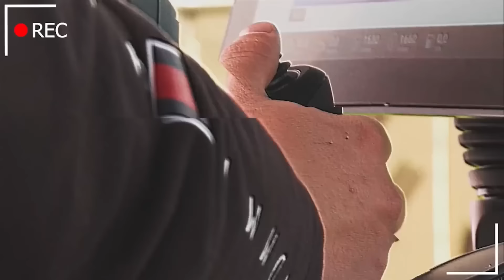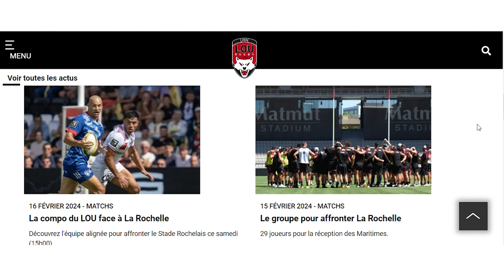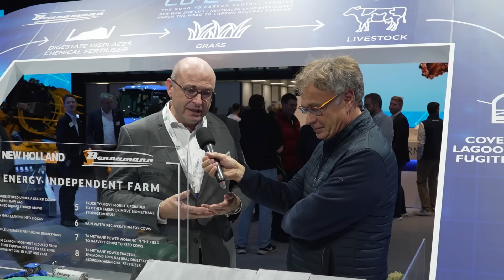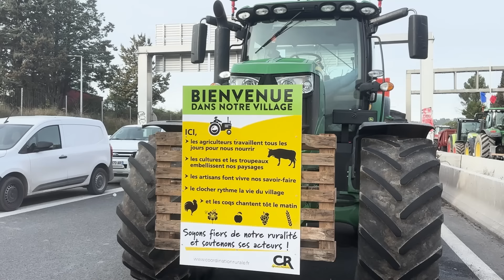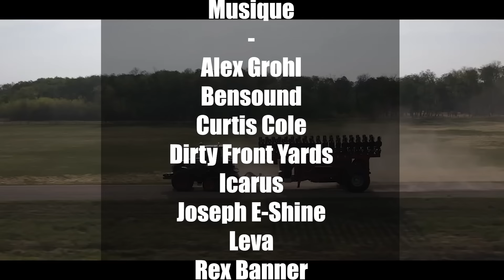INCROYABLE : 2000 € / ha de primes !